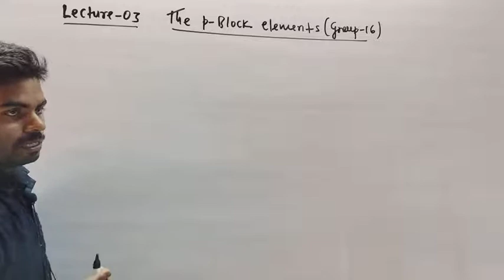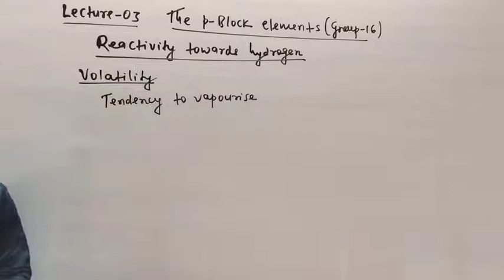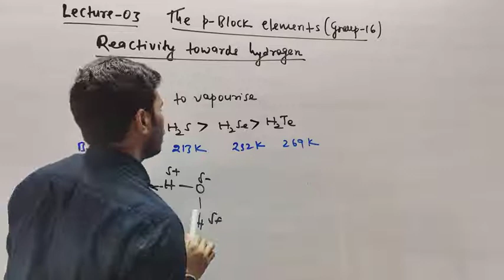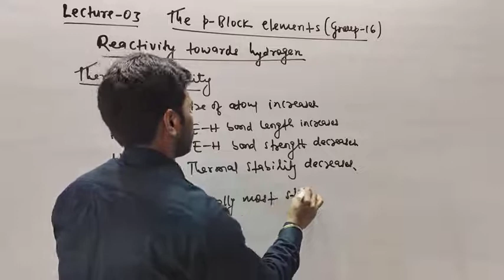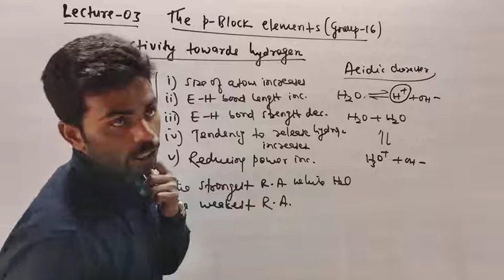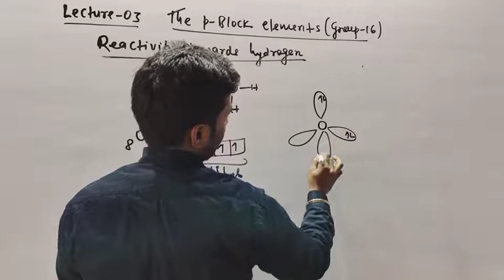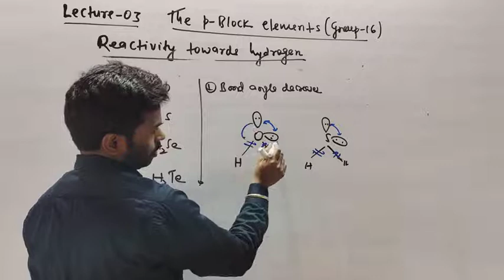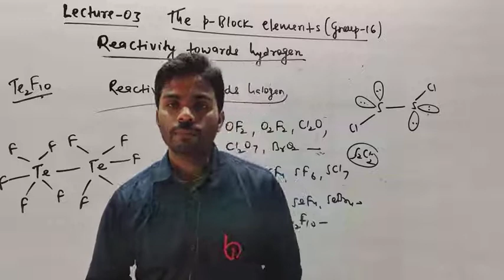P - BLOCK ELEMENTS GROUP - 16 (03) BY PRAWESH KUMAR